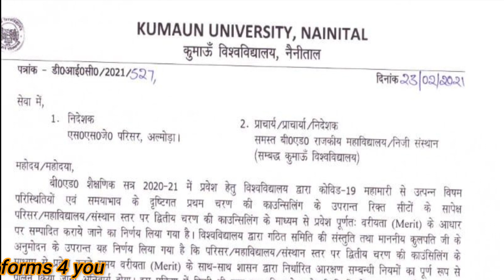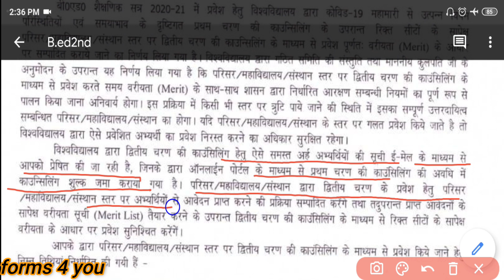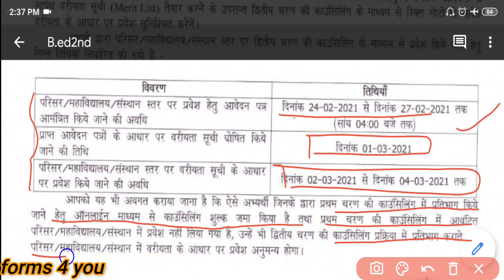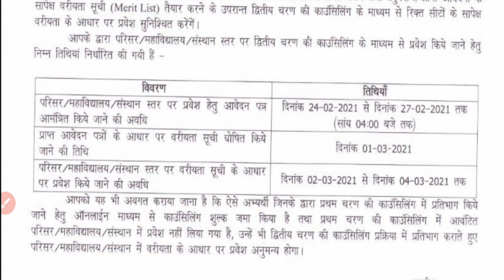B.Ed Second Counselling Start | Kumaun University B.ed Second Counselling 2021